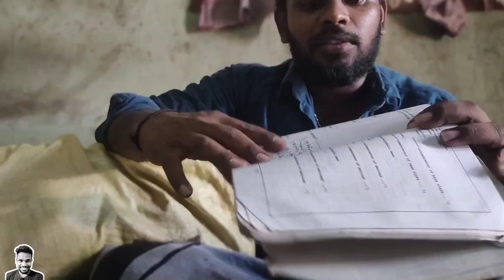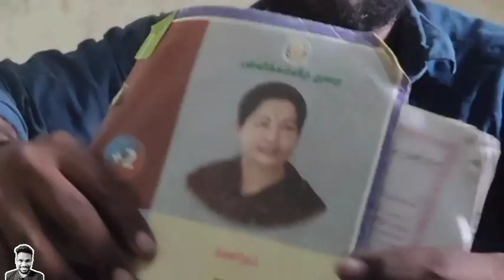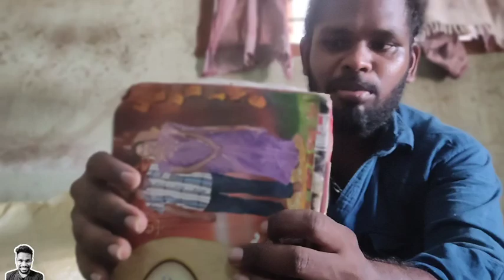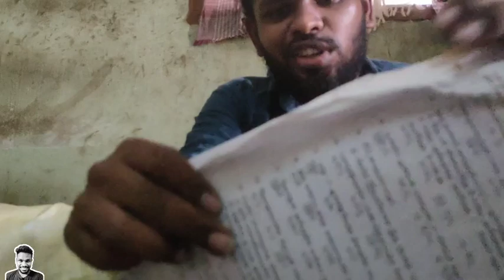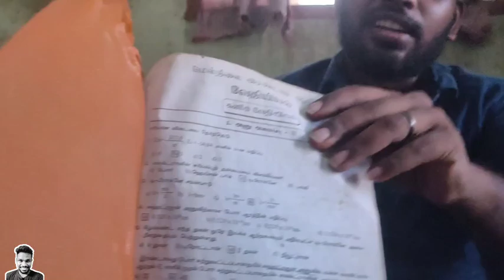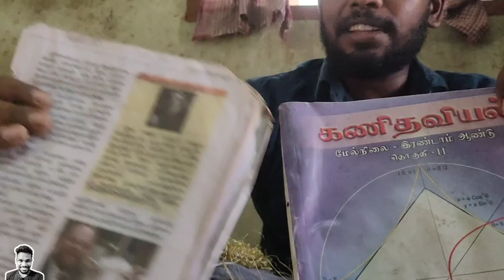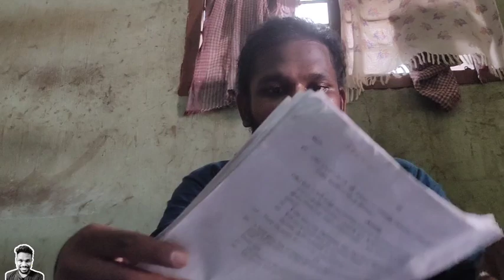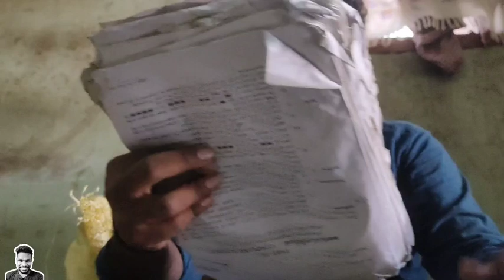10 வருட நினைவுகள் 🌚😇 உள்ள‌ இருக்கு ! ❤️ வாங்க பார்க்கலாம் ❤️ Secret Bundle Exposed 😇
10 வருட நினைவுகள் 🌚😇 உள்ள‌ இருக்கு ! ❤️ வாங்க பார்க்கலாம் ❤️ Secret Bundle Exposed 😇

⚡concept  by Vijay Veeramani